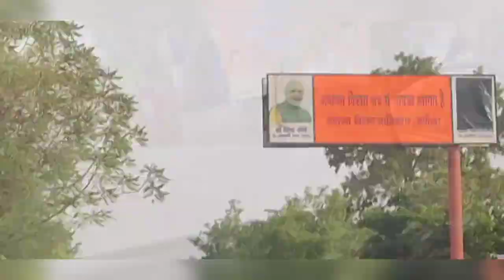श्री राम जन्मभूमि अयोध्या || Ayodhya Vlog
All Information about the city of lord Ram ayodhya is given in the video Vlog video.

how to travel ayodhya
ayodhya temples
ram mandir ayodhya
shri ram janmbhoomi ayodhya

hanumangarhi ayodhya
kanak bhawan ayodhya

ayodhya trip
saryu river ayodhya
ayodhya itinerary
ayodhya railway station
ayodhya tour video in hindi
ayodhya tour budget
ayodhya distance between
top tourist places of ayodhya